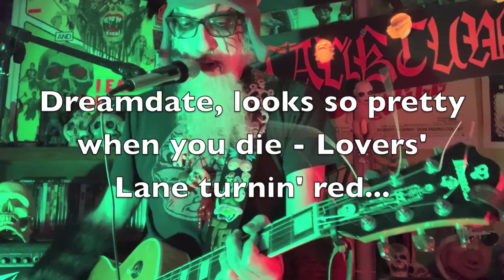Jackson Phibes - Vulture Feed/Dreamdate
The ancient Forbidden Dimension song from 1993's Sin Gallery done Isolation Rock Showcase 2020 style! No band again, just Dr. Rhythm. Apologies for the crap sound (and one bum note!),  made with a phone...in a basement...in the dark...in the night...
Written and performed by Jackson Phibes (Tom Bagley - SOCAN)